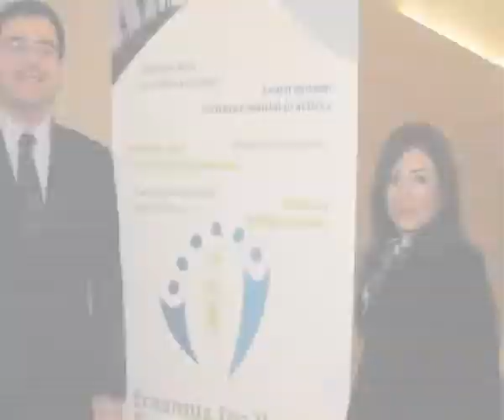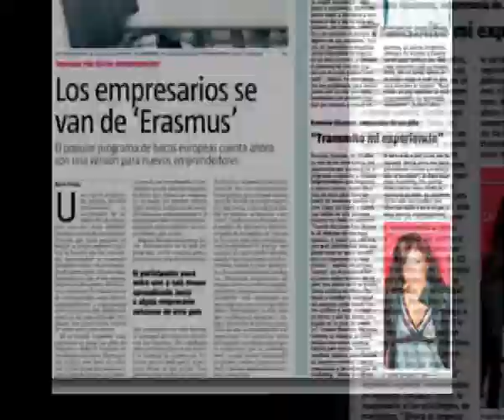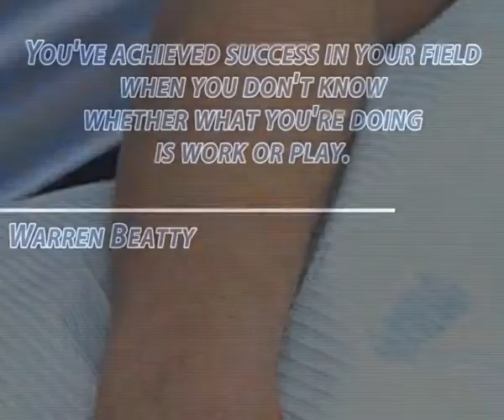8. NE Luca POLI - HE Francine HUAMAN